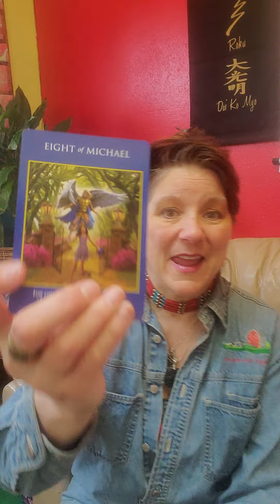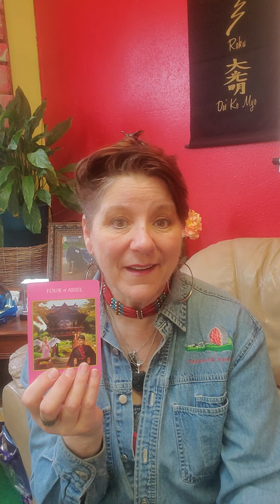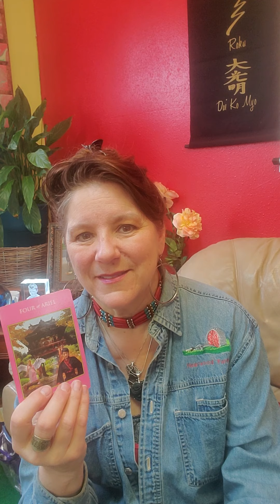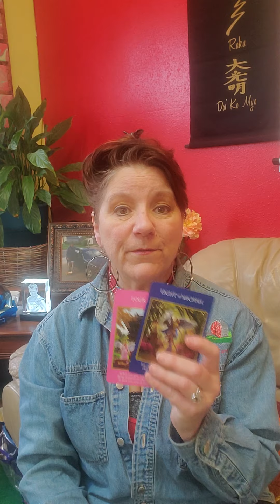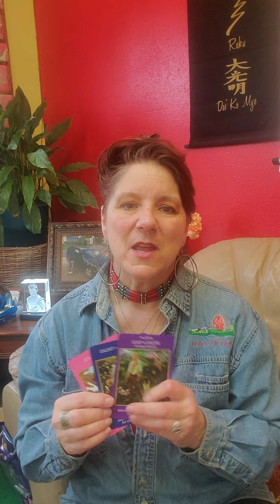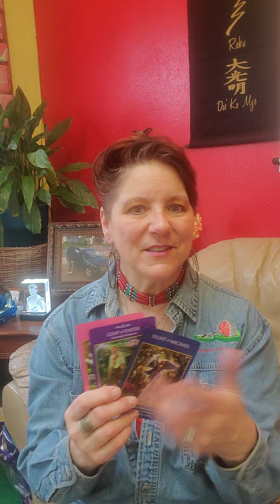Free Reading for Nancy W